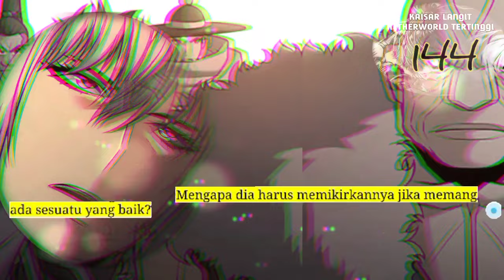Kaisar langit Netherworld Tertinggi season 144